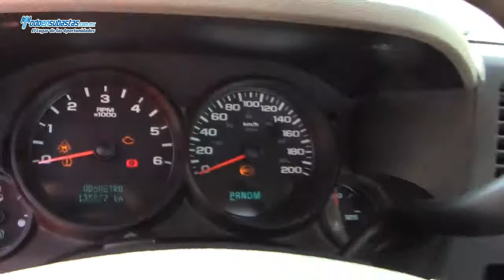Chevrolet / Silverado 2500 4X4 Paquete K Automática A/A B/A CD Roll Bar / 2011